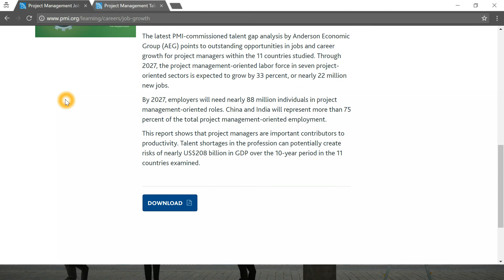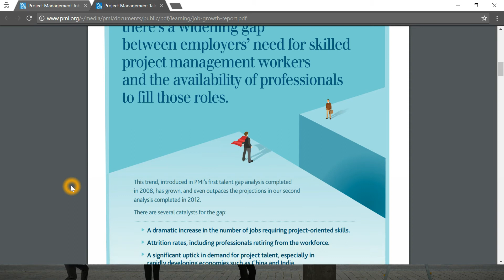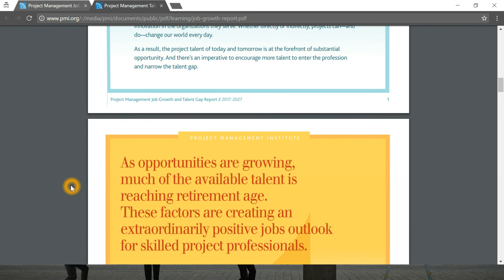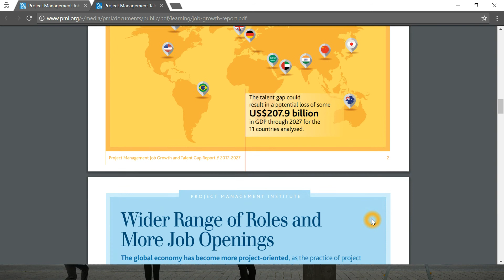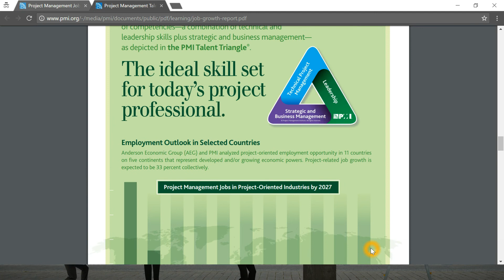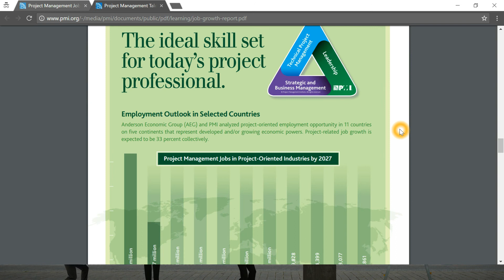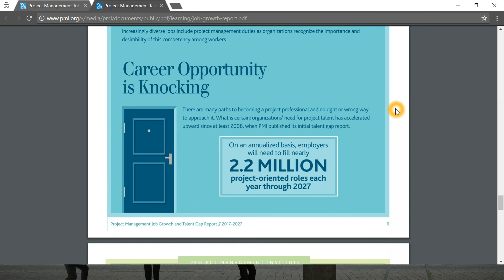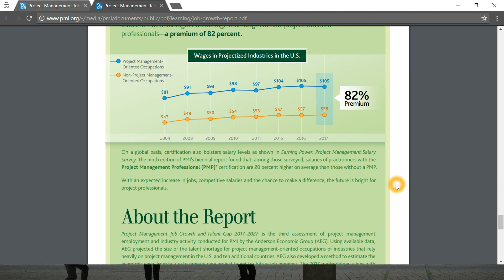Job Growth and Talent Gap 2017 to 2027 - PMI Report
REPORT